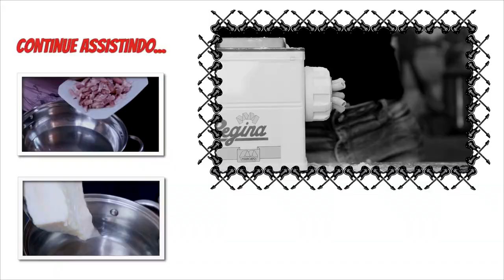MOLHO PARISIENSE - PASTA AND ROLL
Neste vídeo eu ensino como fazer molho parisiense, uma molho fácil e rápido de fazer, que com certeza vai deixar a sua massa especial.

Ingredientes:
200g de presunto
200g de champingnon
200g de ervilha
30g de manteiga
50ml de vinho branco seco
500 ml de molho bechamel